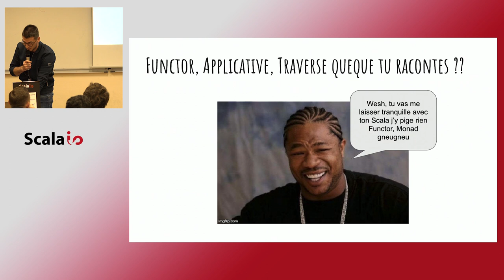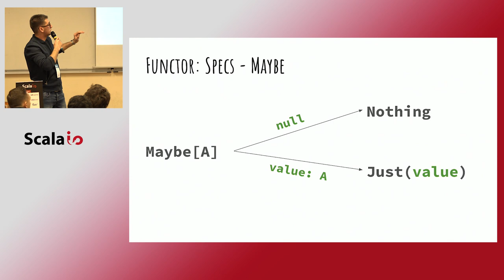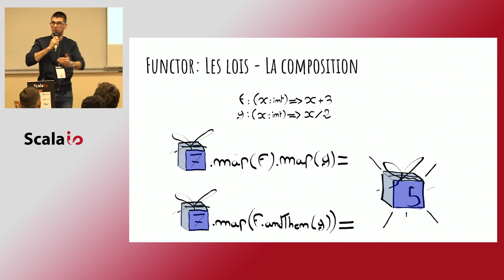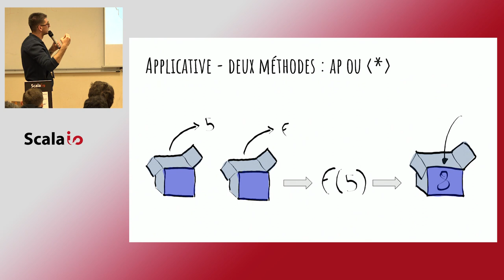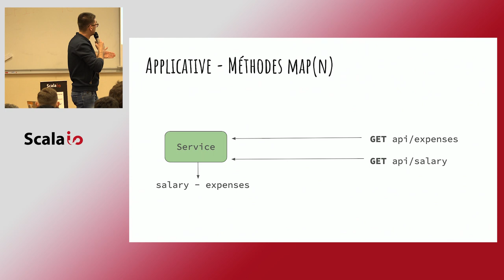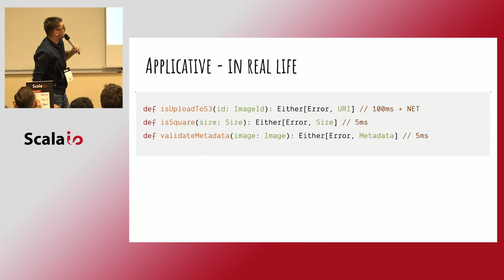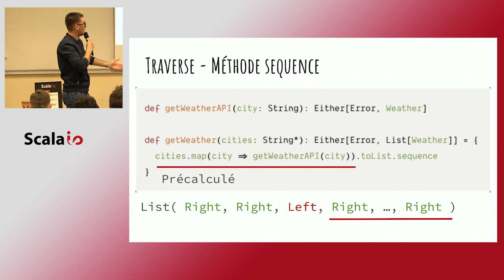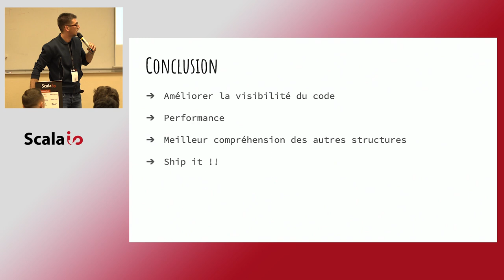Les structures fonctionnelles incontournables : Functor, Applicative et Traverse - Kévin Margueritte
Je vous propose un aperçu sur les structures fonctionnelles incontournables : Functor/Applicative/Traverse. Le tout en Scala bien évidemment. Je vais vous prouver qu’elles sont partout et qu’elles facilitent la vie des développeurs. Si vous pensez qu’un Functor est un animal aquatique nocturne, que l’Applicative est un plat asiatique … ou que vous avez simplement besoin de vous rafraîchir la mémoire; ce talk est fait pour vous !!